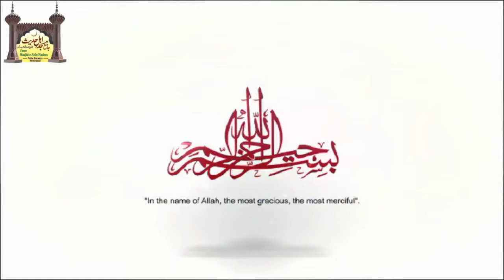Part 03 Seerat E Sahaba || Shaikh Arshad Basheer Madani